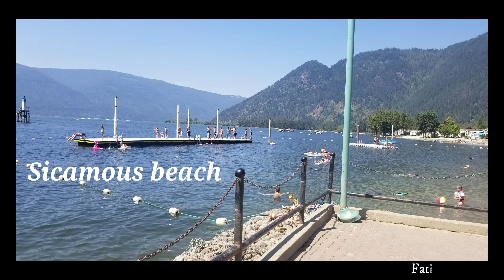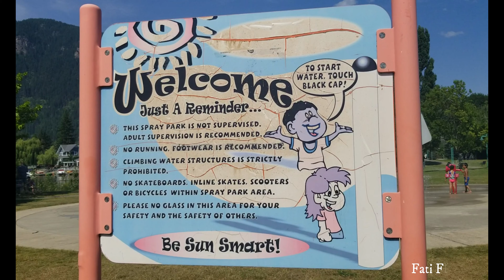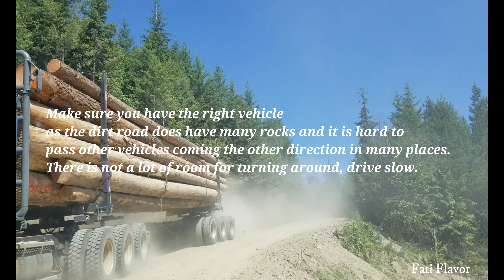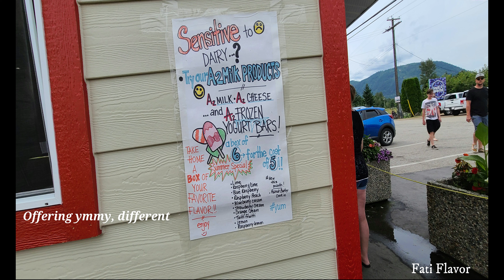Incredible Sicamous-BC-Canada.Amazing lookout view/beautiful Beach/Farm.مدينة السيكاموس كندا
sicamousbc beautifulsicamous sicamous_beach sicamouslookout uncredibleview dutchmendairy_bcfarm dutchcows icecreamtime yummyicecream bcfruit مدينةالسيكاموس منظرجميل منظرطبيعي كندا مزرعةهولنديةبكندا البقرالهولندي ايسكريم روعة#unpredictable place